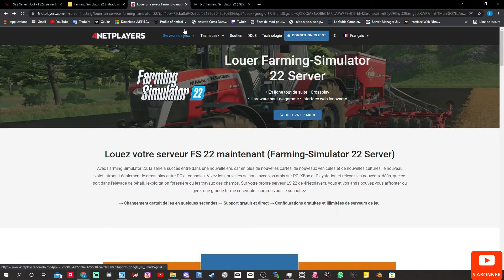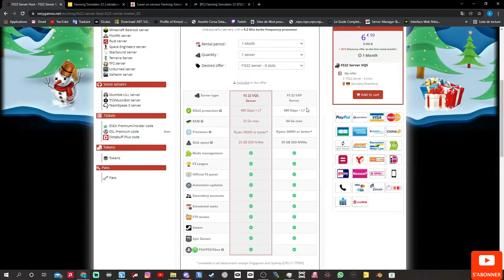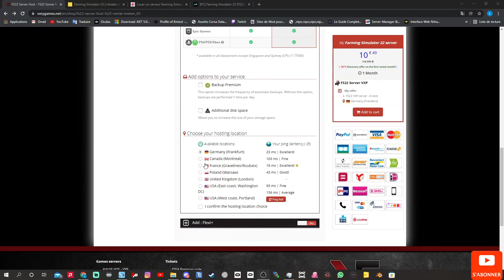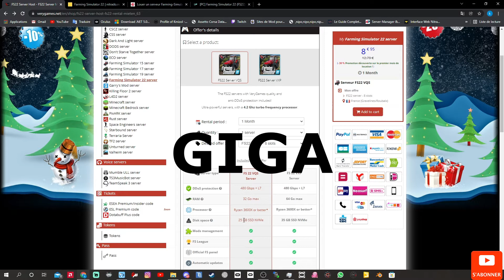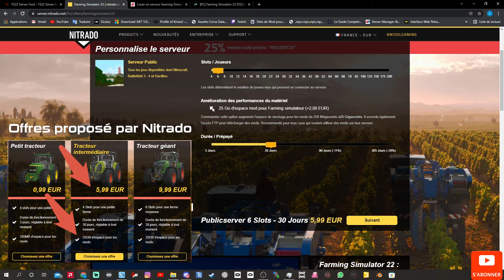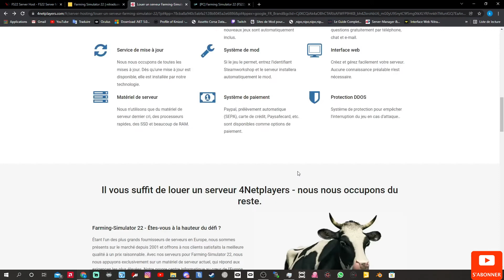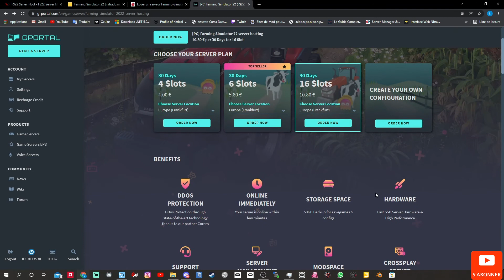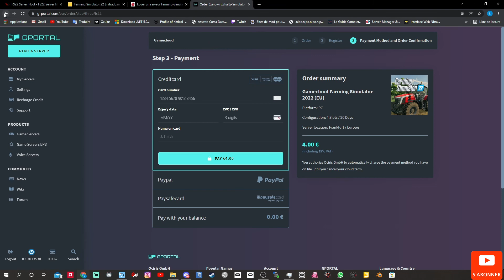🚜Farming Simulateur 22 : COMMENT CHOISIR SONT HEBERGEUR DE SERVEUR CROSSPLAY | ARNAQUES & BON PLANS🚜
Une vidéo dans laquelle on découvre les hébergeurs Farming simulateur et leur offres. Bon plans ou arnaques ???

N'hésites pas à soutenir la chaine en t'abonnant et si la vidéo t'a plu laisse un  like  😃 !
Des questions sur la vidéo ? laisse un commentaire j'y répondrais avec plaisir.

💖Si tu souhaite me soutenir dans mes projets et soutenir la chaine .💖

-🚜 Rejoint le Discord de la chaine  si tu le souhaite 🚜
La porte du garage :

                                        ⚠️IMPORTANT⚠️
- Liens Hébergeurs :